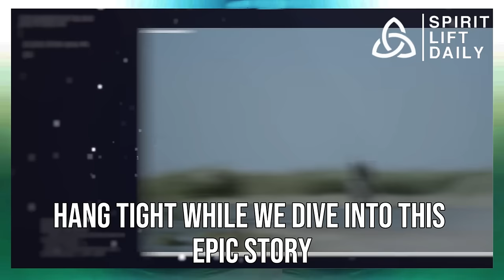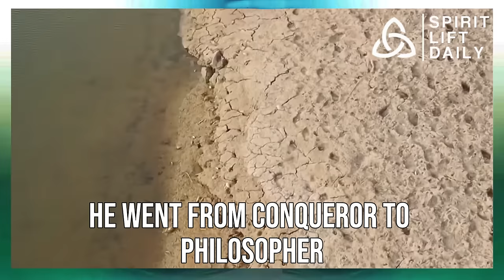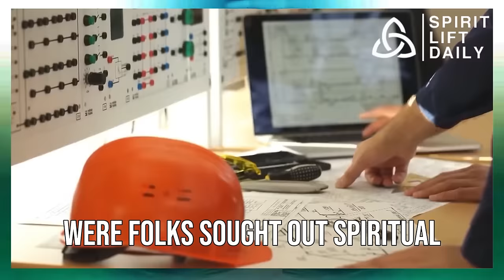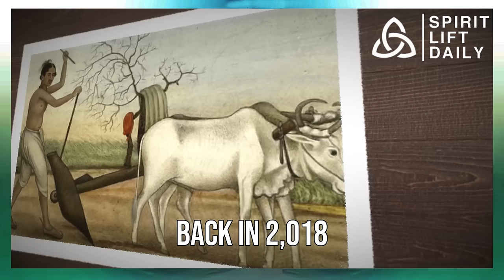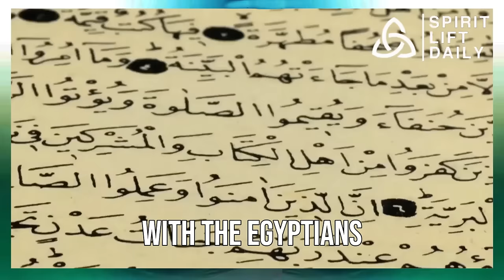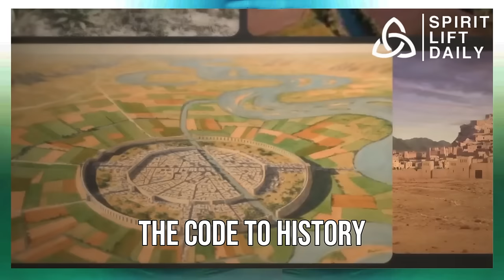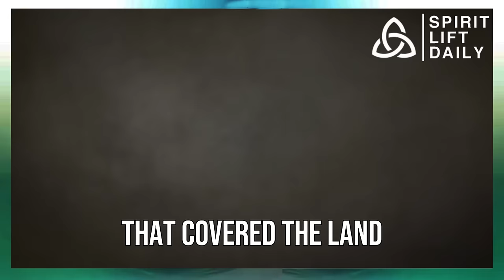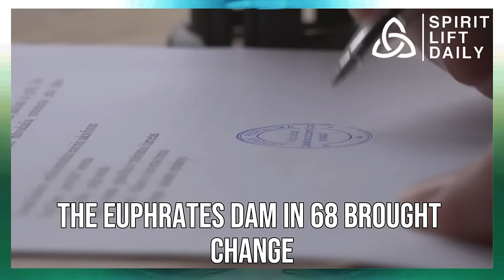Can't Believe This! Cave Under Euphrates River Was Just Sealed Up Because They Found This..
Embark on a mesmerizing journey into the heart of Mesopotamia, a land steeped in the secrets of ancient civilizations. The Euphrates River, a cradle of history, unveils its hidden mysteries as we explore the remnants of thriving societies. Discover the magic of a land between two powerful rivers, the Tigris and the Euphrates, known as Mesopotamia, where the earliest farming communities flourished, laying the groundwork for the great civilizations that followed.

Witness the remnants of an era where the Tigris and Euphrates rivers annually flooded, leaving behind nutrient-rich soil that nurtured a flourishing society. While these floods brought blessings, they also posed challenges that the resourceful Sumerians ingeniously overcame. With innovative irrigation systems and groundbreaking agricultural techniques, they transformed the land, paving the way for prosperous city-states like Uru, where trade and wealth thrived.

Explore the ancient city of Babylon, left behind by the Babylonians who once relied on the Euphrates for sustenance. Despite ongoing droughts, new archaeological wonders continue to emerge, revealing astonishing insights into daily life and history. From well-preserved buildings to clay tablets bearing the stories of our ancestors, each discovery offers a glimpse into a rich and vibrant past.

Join us as we dive into the legacy of Mesopotamia, unraveling the stories hidden beyond the Euphrates River. Witness the remarkable archaeological finds and delve into the lives of ancient civilizations that shaped the course of history.